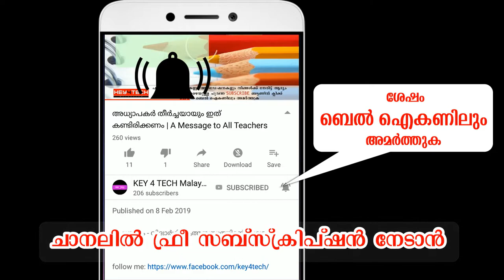2019-20 ല്‍ TATAയുടെ 8 കാര്‍ രാജാക്കന്മാര്‍ | Upcoming Tata Cars in India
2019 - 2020 ല്‍ പുറത്തിറങ്ങുന്ന TATAയുടെ കാര്‍ രാജാക്കന്മാര്‍